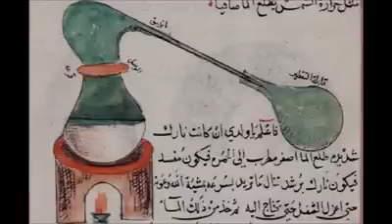Sona Bnane Ka Nuskha